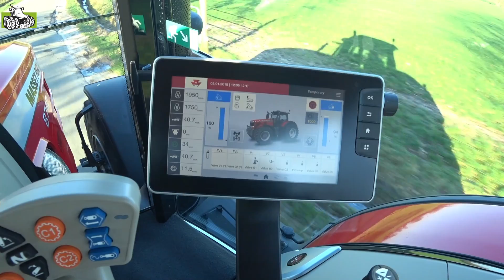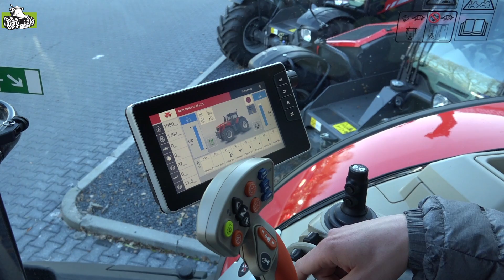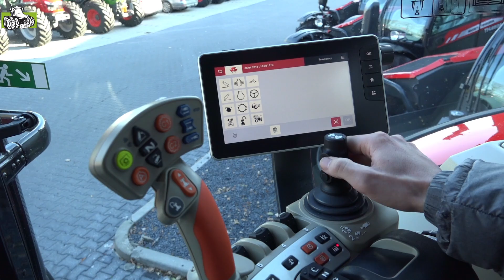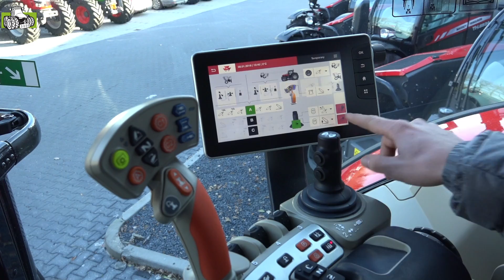MF Power - der stärkste Massey Ferguson 8740 wird kurz vorgestellt - deutsche Version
trekkerweb.nl hat diesen Schlepper vor 2 Wochen einmal Probe gefahren und ich habe die Erläuterungen aus dem Niederländischen kurz für euch übersetzt. Ich wünsche euch gute Unterhaltung / Information.

tractortube je kanál s videem na traktorů, kombajnů a dalších strojů. Zde si můžete prohlédnout části výsadby, pěstování, hnojení, sklizeň a orbu

tractortube это канал с видео о тракторов, комбайнов и других машин. Здесь вы можете увидеть части посадки, растет, оплодотворения, сбор урожая и вспашки

tractortube це канал з відео про тракторів, комбайнів та інших машин. Тут ви можете побачити частини посадки, росте, запліднення, збір врожаю і оранки